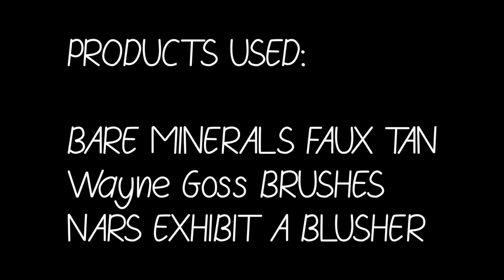BRONZER TIPS & TRICKS FOR NATURALLY TANNED SKIN!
LINKS
Bare Minerals Faux Tan

Social Links!

Popular Videos you might have missed!

My name is Wayne Goss and often known on youtube as gossmakeupartist. I give beauty tips, makeup techniques and reviews on all things makeup and skincare related. If you’re looking to pick up tips and tricks to up your makeup game, then i really hope you find this channel useful. I give beauty and makeup techniques that i hope will change the way you view makeup and make it a more fun and easy process.

Unless stated nothing in the video is sponsored or a paid advertisement. Often companies will kindly gift products. This however does not mean I have to review a product favourable. Gifted products do not come with any conditions. I am free to speak about them however I feel.  Your support is much appreciated. Thank you.